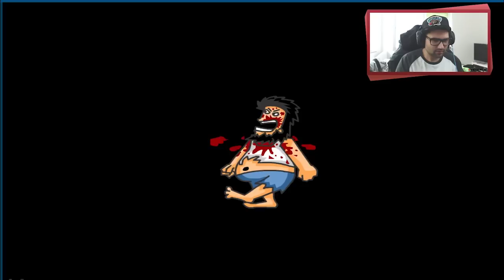Ankacken,Ankotzen und Anrotzen - Hobo 2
Heute wieder ein neues Onlinegame
(wenns euch gefällt,lasst ne bewertung da)

*Lieblings Film